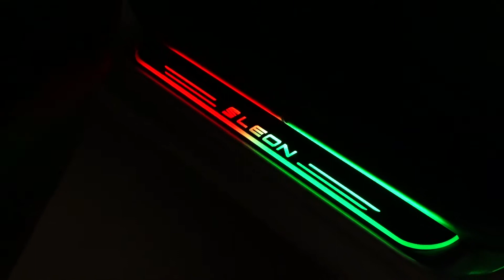Customizer LED Door Sill Entry Guards Light for SEAT LEON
Actual sampe for SEAT Lion LED Door Sills, all taken at night, on sale and no photoshopping!

All the colors that we are selling for SEAT LEON Door sills are able to check out in this video(red, yellow, blue, white, green, rose red and colorful)

If you interested, please check out or consult to our customer service on FB to know more.